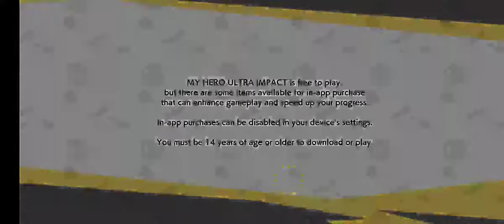MY HERO ULTRA IMPACT - Wave 1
Device  : Xiaomi Redmi Note 10 S
Tools  : Screen Recorder Xiaomi
OS : MIUI 12.5